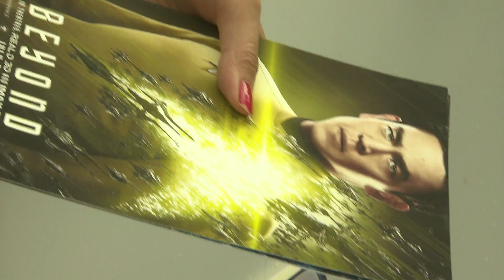Star Trek Beyond UK Premiere Red Carpet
Star Trek Beyond UK Premiere Red Carpet with Chris Pine, Zachary Quinto, Karl Urban, Idris Elba, Sofia Boutella, John Cho, Lydia Wilson, Simon Pegg & Justin Lin.

Star Trek Beyond is an upcoming American science fiction action film and the sequel to Star Trek Into Darkness (2013). It is the 13th film in the Star Trek film franchise and the third installment in the reboot series. The film is directed by Justin Lin from a screenplay by Doug Jung and Simon Pegg based on the series of the same name created by Gene Roddenberry. Chris Pine and Zachary Quinto reprise their roles as Captain James T. Kirk and Commander Spock, with Simon Pegg, Karl Urban, Zoe Saldana, John Cho and Anton Yelchin reprising their roles from the previous film, with Idris Elba and Sofia Boutella joining the film's principal cast. Principal photography began on June 25, 2015 in Vancouver. The film is scheduled for a July 22, 2016 release. The film will celebrate the 50th anniversary of the Star Trek franchise.